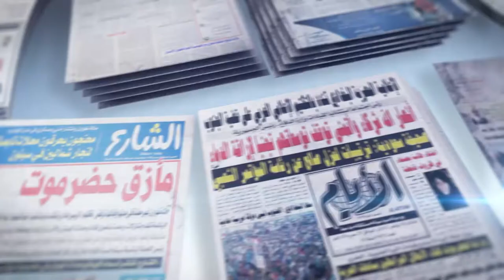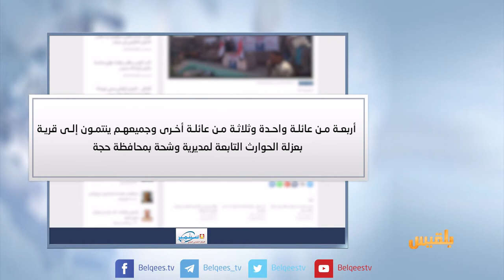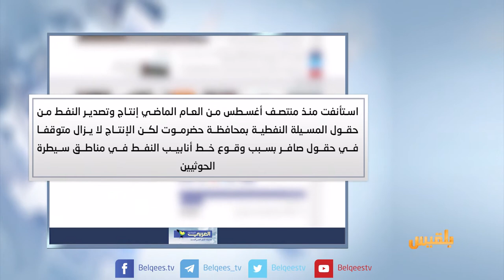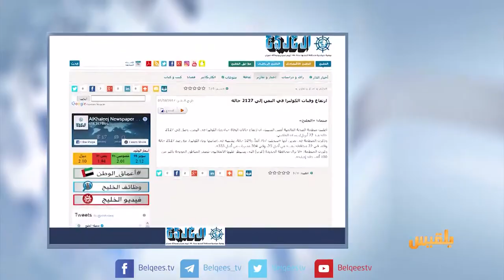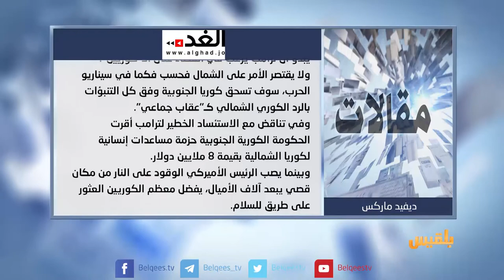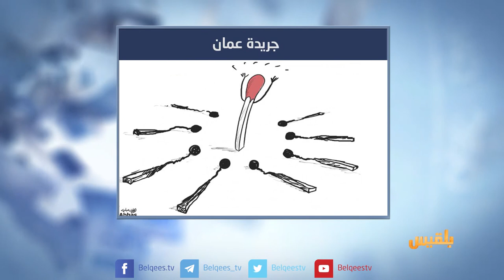كشك الصحافة | 1 - 10 - 2017 | تقديم: نضال الشبان